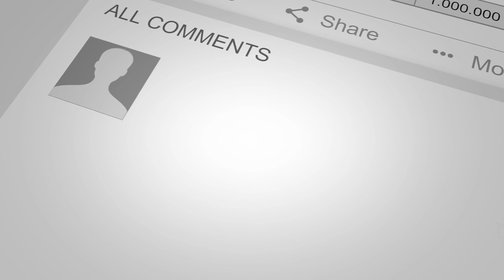Inchinnan. Fantastic Upper Cottage Flat in Popular Locale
40 Allands Ave, Inchinnan 🔸

FANTASTIC UPPER COTTAGE FLAT WITHIN POPULAR LOCALE
SPACIOUS FAMILY LOUNGE / CHARMING COUNTRYSIDE VIEWS
FITTED KITCHEN / AMPLE STORAGE & WORKSPACE
GENEROUS DOUBLE BEDROOM / SUBSTANTIAL FLOORED LOFT SPACE
MODERN RECENTLY INSTALLED BATHROOM
PRIVATE REAR GARDEN / FULLY ENCLOSED & LAID TO LAWN
PERFECT FIRST TIME PURCHASE, DOWNSIZING OPPORTUNITY OR BUY TO LET INVESTMENT
IDEALLY SITUATED FOR EASY ACCESS TO RENFREW, PAISLEY AND GLASGOW
GAS CENTRAL HEATING & DOUBLE GLAZING